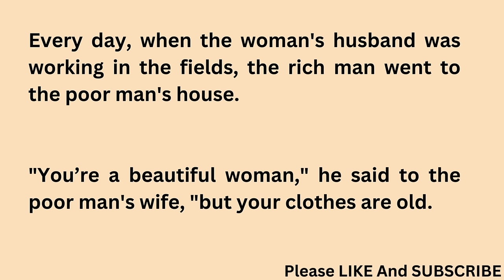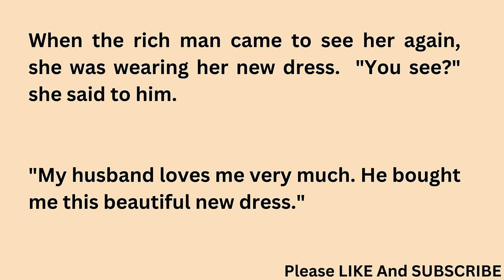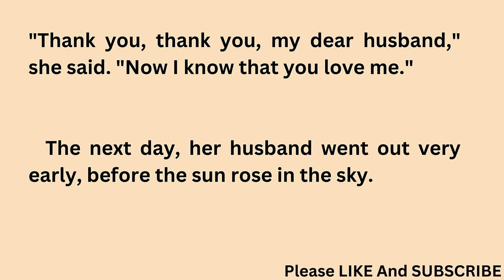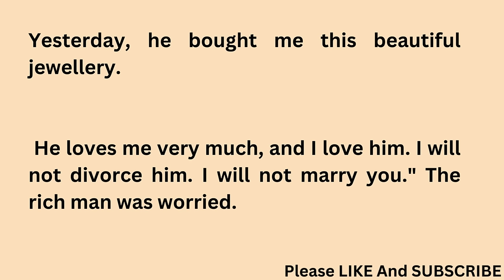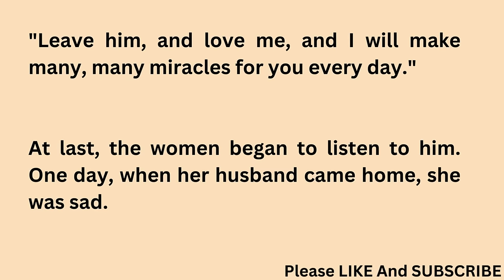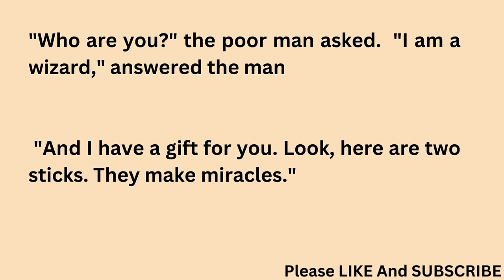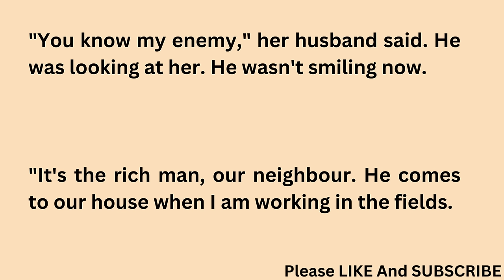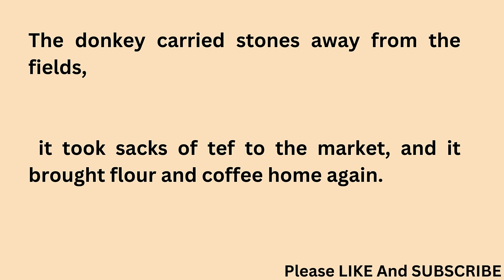Short Story || Learn English Through Story || Graded Reader || Improve Your English Skills ||level 1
"Welcome to 'Bookish English,' the ultimate destination for language enthusiasts and learners on a fast track to mastering English! 🚀📚 Join us on a dynamic journey where we break down the intricacies of the English language and empower you to enhance your language skills in just five days. Whether you're a beginner looking to build a solid foundation or an advanced learner aiming to refine your proficiency, our channel is your go-to resource.

🔍 What to Expect:
🎓 Engaging Lessons: Dive into interactive lessons designed to make learning English enjoyable and effective.
🗣️ Practical Conversations: Develop your speaking skills through real-life conversations and scenarios.
📝 Quick Tips: Receive handy tips and tricks to accelerate your language acquisition process.
🌐 Cultural Insights: Explore the nuances of English-speaking cultures, adding depth to your language understanding.

👩‍🏫 Who We Are:
Led by passionate language educators and enthusiasts, our team is dedicated to providing you with a holistic and immersive learning experience. We believe that mastering English should be an exciting and accessible journey for everyone.

🚀 Join our vibrant community of learners from around the world who are committed to unlocking the doors to effective communication in English. 🌍📲✨ EnglishLearning LanguageMastery EnglishIn5Days"